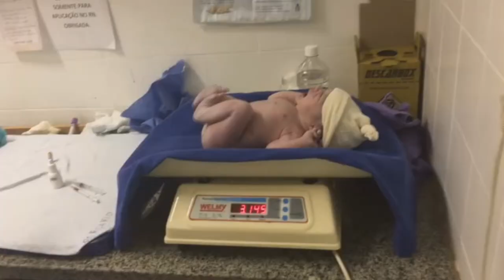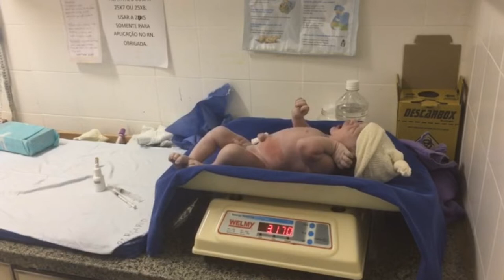Parto Pietro - 19.10.2018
🎉Pietro Henrique📸
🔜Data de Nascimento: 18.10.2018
⏱Horário do Nascimento: 14:45
🍼tempo de gestação: 39 semanas
⚖Peso: 3,165 kg
📍Estatura: 48 cm
🤱Mãe: Daniela
🙎‍♂Pai: Anderson
👨‍⚕Ginecologista: Dr Gustavo
👨‍⚕Pediatra: Dr Bruno
👩‍⚕️ Enfermeira Responsável: Paula
📸🎥 Clicks e filmagem: Silvia Helena e Rafael